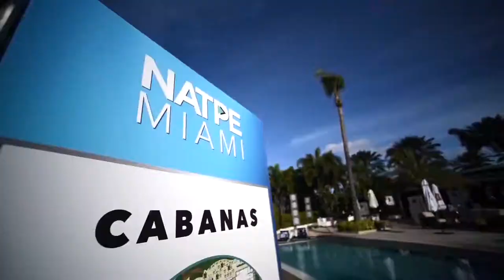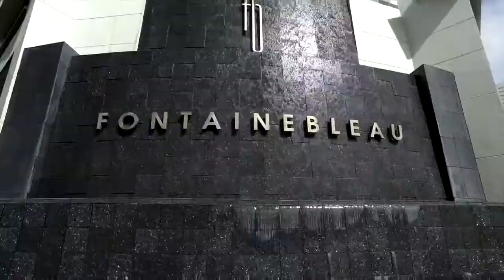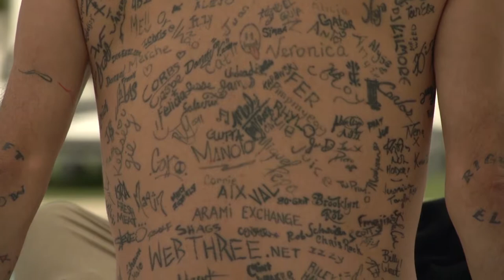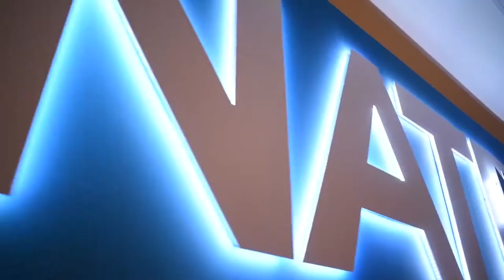Live it Up with Donna Drake NATPE 2018 Miami Full Show 1 Radice, Matas, Abrams